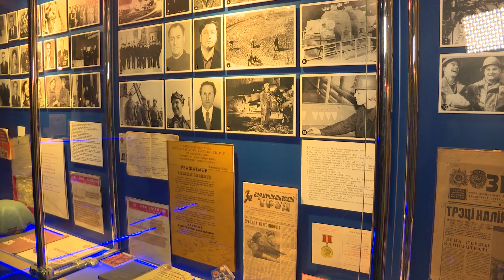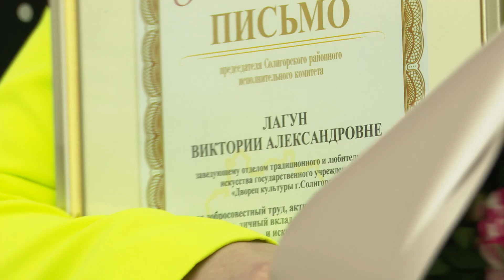Слет молодых специалистов прошел в Солигорске